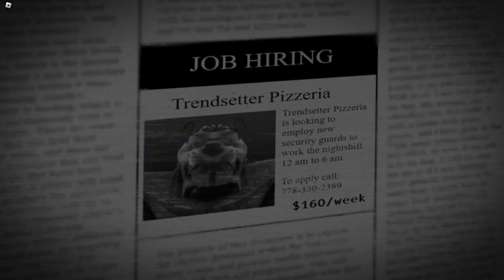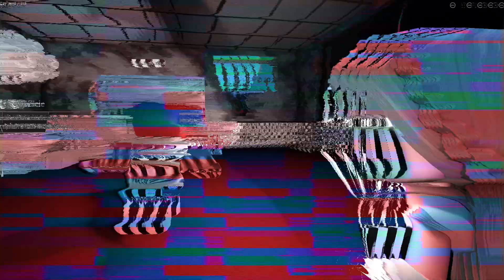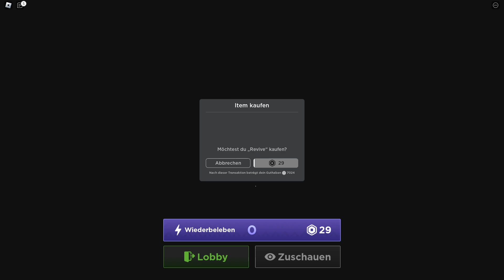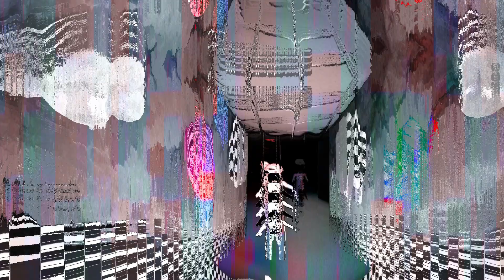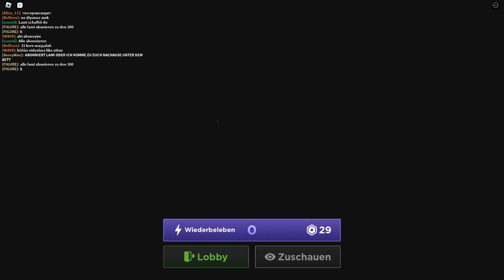AUSBRUCH aus FREDDYS PIZZERIA! (Roblox)